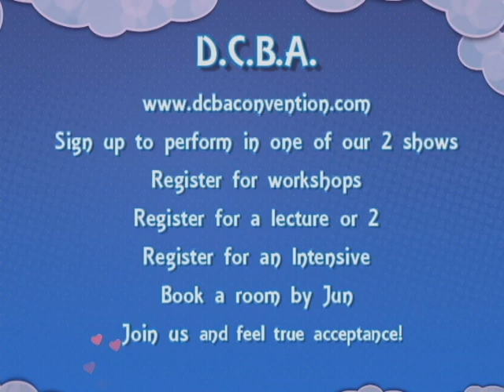DCBA 2020 Promo Trailer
to find out more and register!

Special Thanks to Kate Kotoski of Balance Rock Production for filming and producing the ad portion of the video.

Our Statement~
Our message is Dance Passionately, Create Unlimited, Body yourself worth, Acceptance through mind & Action. The DCBA Convention is an annual Dance/Creativity event based around Body and Self Acceptance.

  We celebrate true body acceptance. There is no flaw in one’s self - your body is your temple.  Everyone has curves and those curves are part of you: whether you think you have too thin legs, or a thick waist, or that curl to your hair that won’t behave, or an eyebrow that is a bit higher than the other - these are not flaws at D.C.B.A.  We rejoice in all body types; through dance and body movement. We share and build a home of confidence for our sisters and brothers and all their shapes, sizes, societies, and perceived flaws.  At D.C.B.A we believe that dance is for everyone.

Yasaman~Director